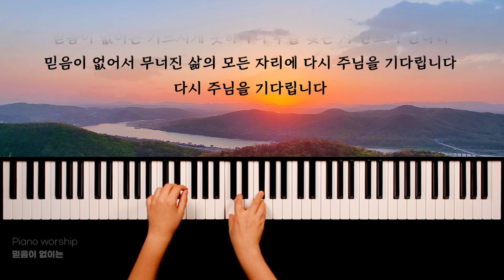[피아노워십BGM] 믿음이 없이는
피아니스트 신현주가 연주하며 찬양드리는
"피아노 워십 - 믿음이 없이는" 입니다
잔잔한 연주와 함께 말씀묵상을 통해
하나님의 임재하심이 여러분의 삶가운데 하길 소망합니다

모든영상은 비컴퍼니 (BEECOMPANY) 에서 제작한
음원으로 제작하였습니다